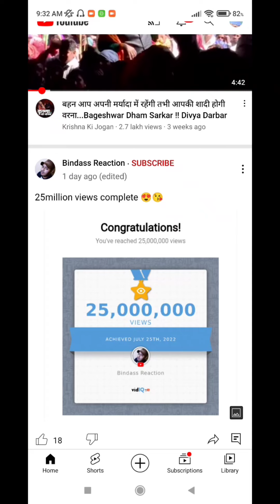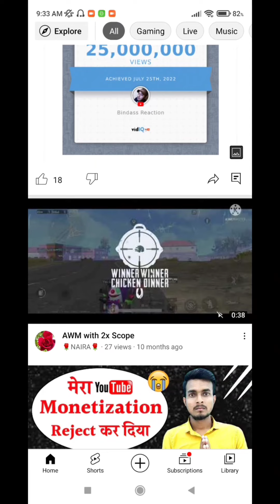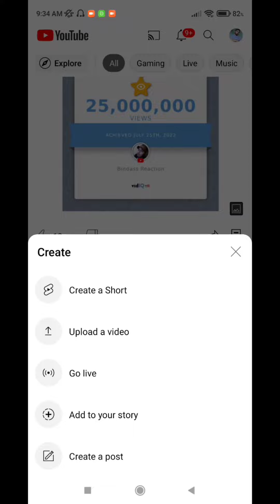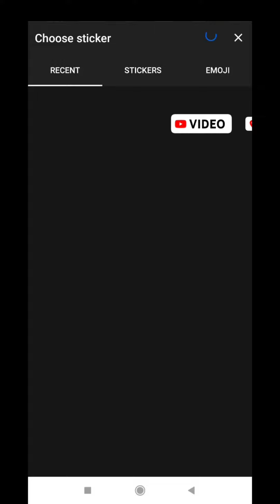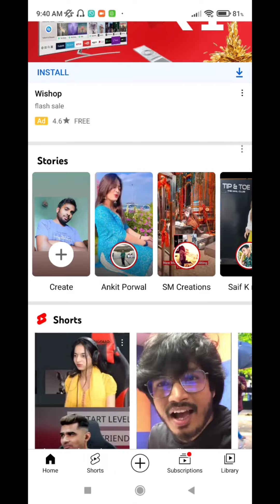Finally Youtube Story enabled my youtube channel. youtube Story enable ho gaya mere chanel pe😍